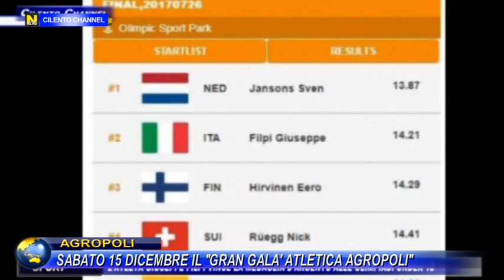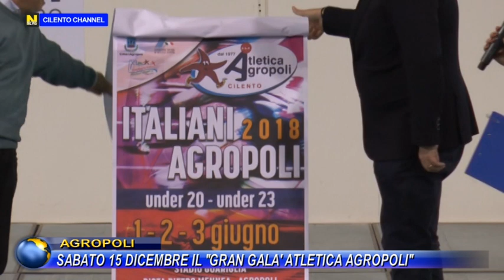AGROPOLI SABATO 15 DICEMBRE IL GRAN GALA ATLETICA AGROPOLI